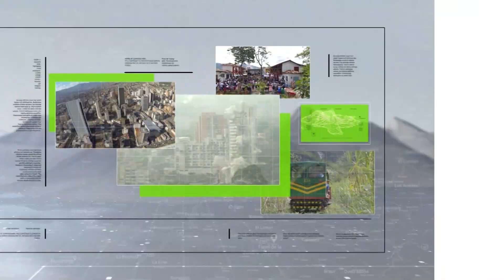Medellín tendrá su marca de ciudad - Teleantioquia Noticias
La Alcaldía de Medellín firmó con empresas y gremios el pacto por la marca ciudad, una iniciativa que busca internacionalizar el nombre de la capital antioqueña.